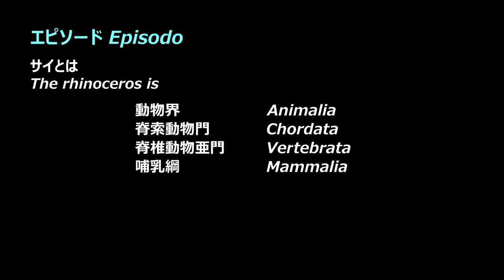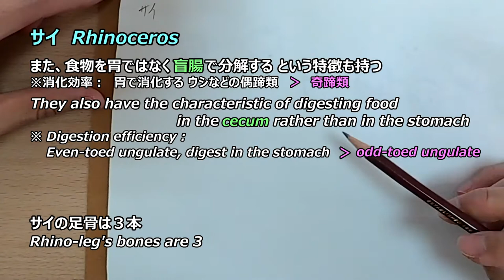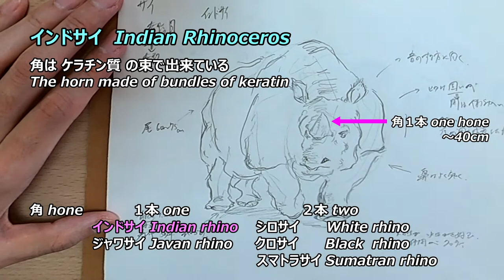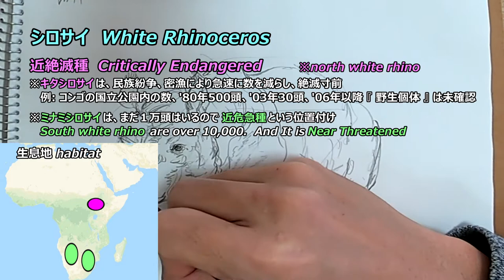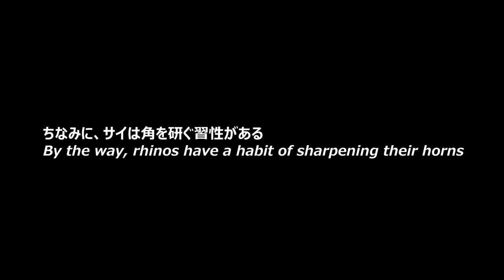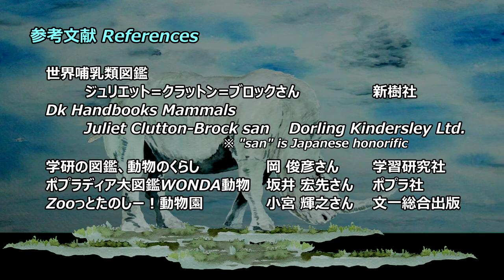【watercolor Lv. 6 】サイ Rhinoceros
Rhinoceros is a mammal classified as odd-toed ungulates
サイは奇蹄類に分類される哺乳類。
My favarite rhino is white rhino
サイの中ではシロサイが好きなので描いてみました

This main target is white rhino and Indian rhino
今回はシロサイとインドサイが登場します

Paper / 紙

"White Watson", thickness 190g/㎡ , of "Muse Company Limited" in Japan.
ミューズ社のホワイトワトソン、厚口（190g/㎡）
【Amazon】
"BlockType", ブロックタイプ
※Different sizes can be selected at the button on web-page
　異なるサイズをボタンで選択可能

Watercolor / 水彩絵の具

Winsor & Newton's watercolor
ウィンザー＆ニュートン社 透明水彩絵の具
Yellow Ochre　イエローオーカー
Perylene Maroon　ペリレーンマルーン
Prussian Blue　プルシアンブルー
Hooker's Green　フーカスグリーン
Light Red　ライトレッド
Vandyke Brown　バンダイクブラウン
Payne's Gray　ペイニーズグレー
【Amazon】
1 color

Brush / 筆

Winsor & Newton, Series7
ウィンザー＆ニュートン社 シリーズ７

タイトル　　　　　　　　　　著者　　　　　　　出版社
Dk Handbooks Mammals
by Juliet Clutton-Brock、Dorling Kindersley Ltd.
世界哺乳類図鑑　　　　　　　　ジュリエット＝クラットン＝ブロックさん　　新樹社
学研の図鑑・動物のくらし             岡 俊彦さん      学習研究社
ポプラディア大図鑑WONDA動物   坂井宏先さん   ポプラ社
Zooっとたのしー！動物園               小宮輝之さん   文一総合出版

【index 目次】
0:00 Opening　オープニング
0:17 Episodo　エピソード
1:17 Indian Rhino　インドサイ
2:21 White Rhino　シロサイ
3:35 Paint a White Rhino　シロサイを描く
5:16 Animation　アニメーション
5:49 If I were a rhino　もしサイだったら？
6:18 Informations　参考文献、チャンネル案内

【BGM】
I'm using copyright-free musics from Site: DOVA-SYNDROME
music "eye-catch"          by KK
　　　"festival of deity"  by Maker
　　　"resort feeling"     by Koroghi

楽曲 『eye-catch』KKさん作
　　 『神の祭り』まーかーさん作
　　 『リゾート気分』 こおろぎさん作